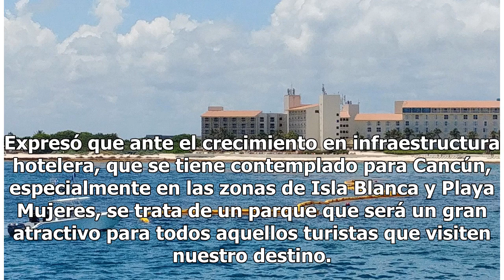Xavage, nuevo parque temático de Xcaret en Cancún - El Diario de Yucatán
QUINTANA ROO (Meganews).- Con una inversión de más de 50 millones de dólares, grupo Xcaret anunció que el próximo mes de diciembre abrirá sus puertas el parque “Xavage”, el cual tendrá un río de rápidos, único en Latinoamérica. Carlos Condtsance, vicepresidente de dicha marca, indicó que actualmente...